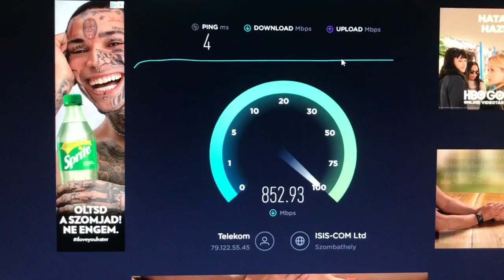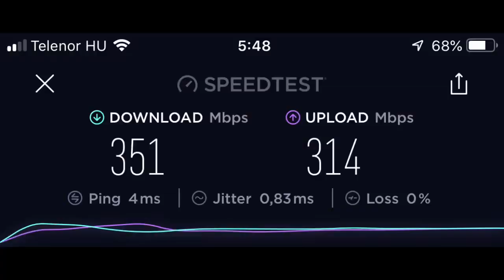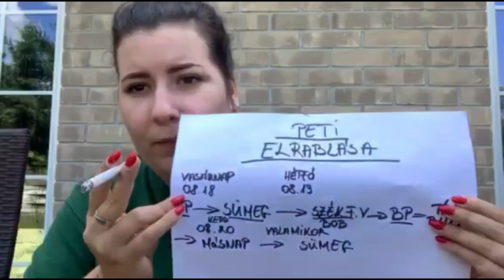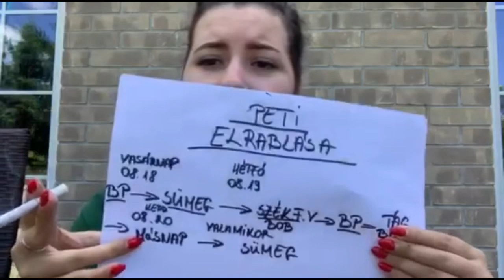Nikotin elvonás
• TÁMOGATÁS •
 • ELÉRHETŐSÉGEIM  •
📱 Címem: 8330 Sümeg, Bíró Márton utca 8. (Dely Péter)
KONFIGOM:

Proci: INTEL I7 11700
Alaplap: MSI B560M PRO
Memória: G.SKILL AEGIS 2x8GB DDR4 3200MHZ
SSD: KINGSTON A2000 1TB
Videókari: ASUS RTX 3060TI 8GB DDR6
Ház: CORSAIR 275R
Táp: CORSAIR 650W CV 650